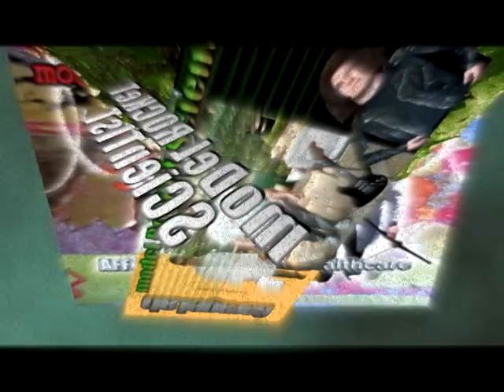Model Rocket Scientist "Daydreamer" from Affordable Audio Healthcare album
song from moDEL ROCKet SCienTIsT lp
"Affordable Audio Healthcare"